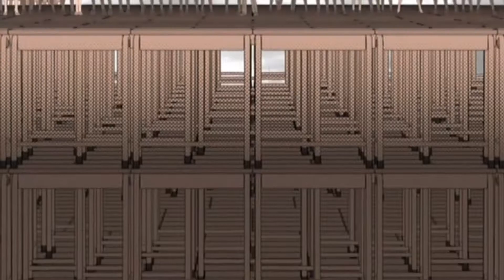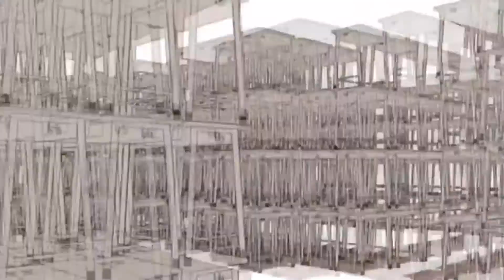Sparkling 1000%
Anime: negima
Song: 1000% Sparking